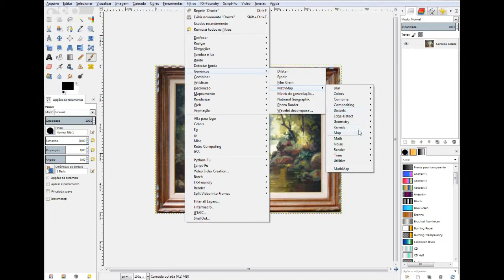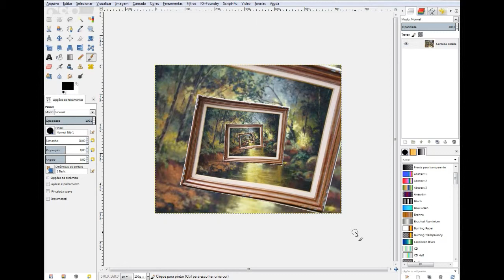Gimp Efeito Droste (legendado).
Video aula ensinando a fazer o Efeito Droste no Gimp.